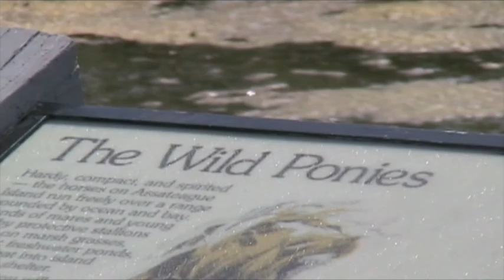Chincoteague Adventure: Part 6: Wild Ponies, The Beach & Fireworks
2nd to last video!!